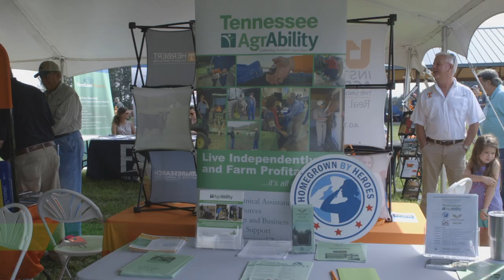UT Department of Plant & Sciences | Crossville, TN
From the University of Tennessee, Associate Professor David Butler in the Department of Plants & Sciences, sits down with us to talk about organic cropping systems. As part of faculty at the University of Tennessee, David spends most of his time researching organic cropping systems in vegetables and fruit. Organic production systems are growing given the demand by consumers to have products with fewer pesticide residues and have production practices that support environmental quality and impacts which leads to a higher price a farmer can charge based on the way its produced.